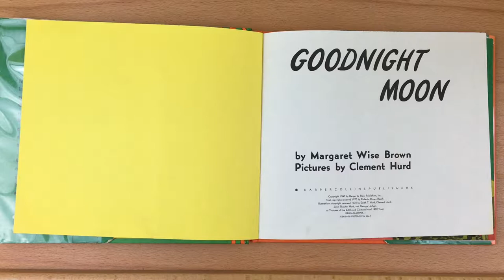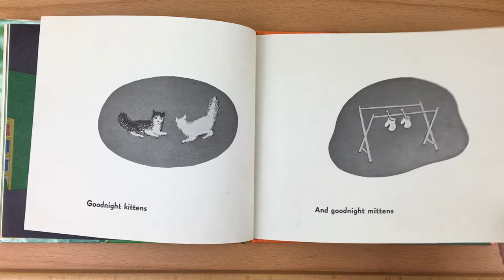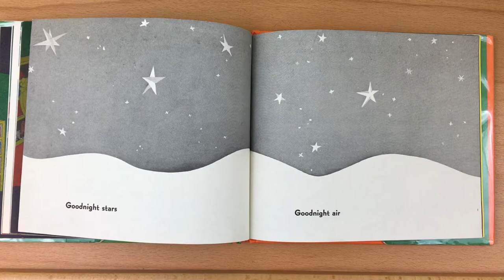Goodnight Moon by Margaret Wise Brown - Read Aloud by Heather's Story Time Corner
Goodnight Moon by Margaret Wise Brown.
In a great green room, tucked away in bed, is a little bunny. "Goodnight room, goodnight moon." And to all the familiar things in the softly lit room—to the picture of the three little bears sitting on chairs, to the clocks and his socks, to the mittens and the kittens, to everything one by one—the little bunny says goodnight.

You can buy this book and support the author by going to the Amazon